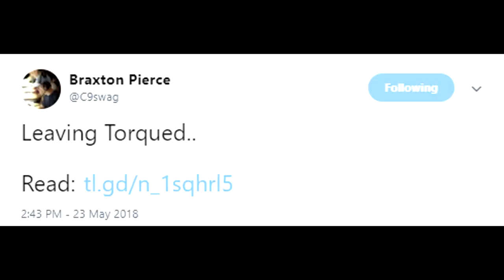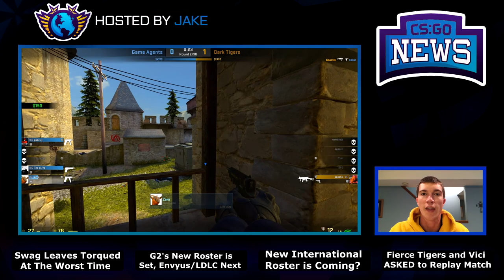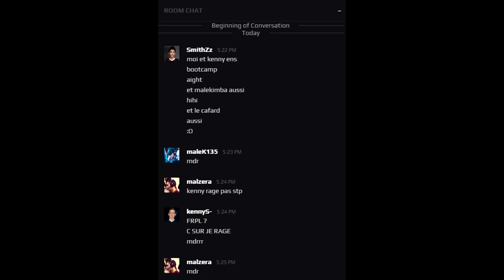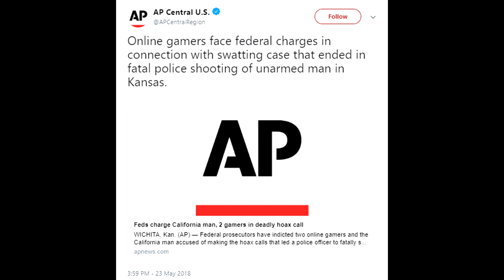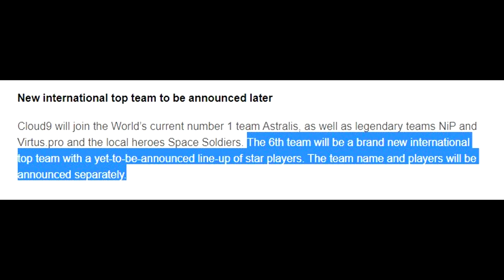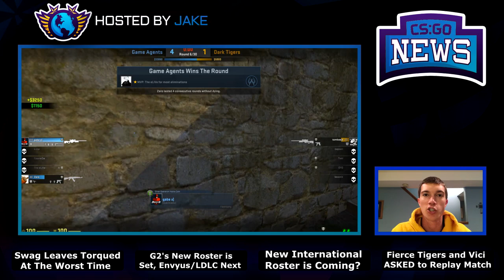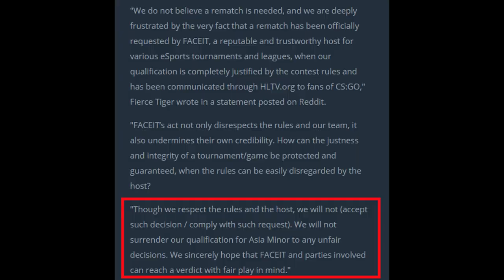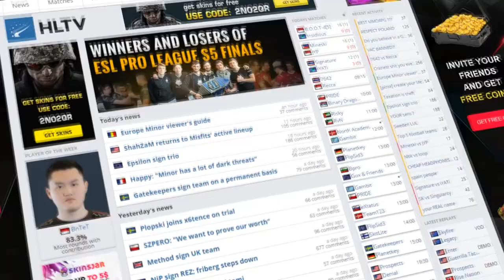Swag Leaves Torqued Before Big Tournament, New G2 Roster, Fierce Tigers ASKED to Replay and More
Just a quick note, Fierce Tigers were asked to replay their match with Vici Gaming but did deny that request. We are unaware right now if Faceit admins can actually force them to replay given that they already received the victory.
00:03 - Swag Leaves Torqued Before Big Tournament in Brazil
2:30 - MDL Next Season Does NOT Give EPL Spot
3:02 - New G2 Roster Almost Confirmed
3:58 - Gambit Gaming Change IGL's Once Again
4:31 - Gamers Going to Jail for Swatting
6:02 - New International Team Coming to CSGO
7:25 - Fierce Tigers Asked to Replay Match with Vici Gaming